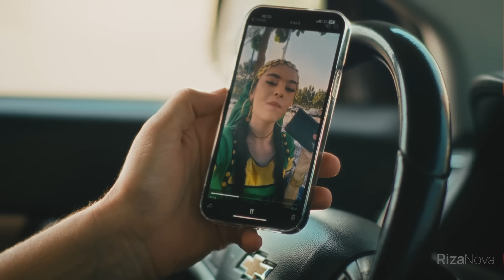Shirin - Lo'li | Ширин - Лули